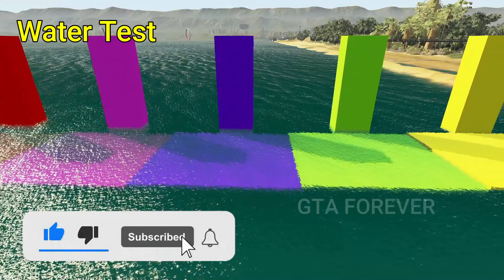Lightning Mcqueen VS Tow Mater - which is best?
Vidio TItle: Lightning Mcqueen VS Tow Mater - which is best?